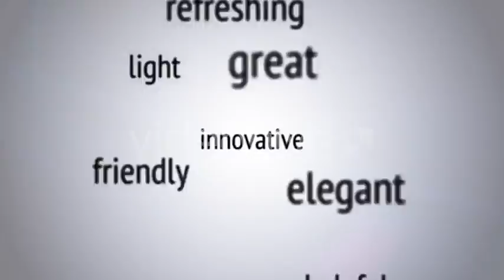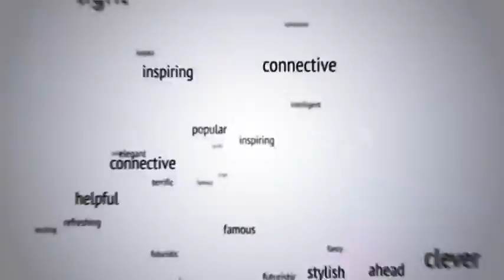Flying Through Words Logo Reveal